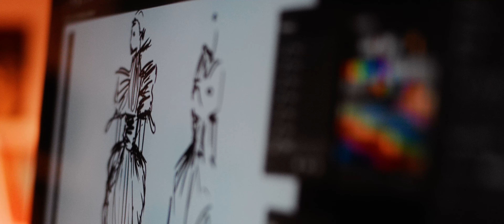Hochschule Pforzheim | Imagefilm